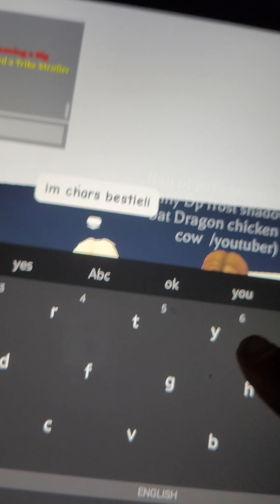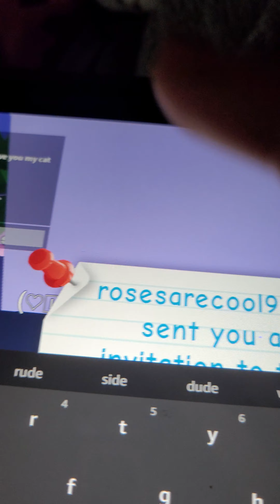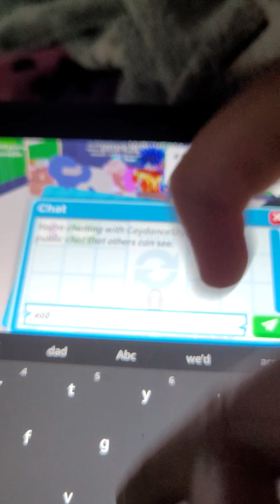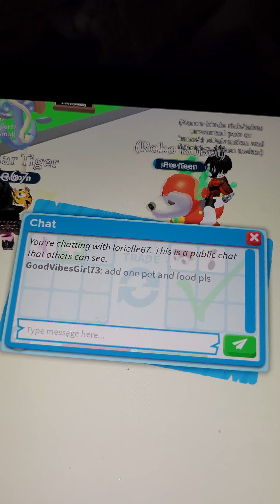trading ride potion